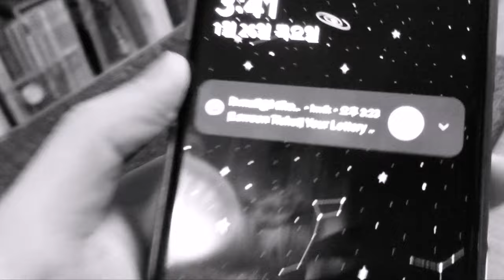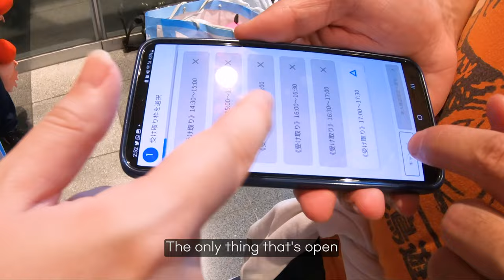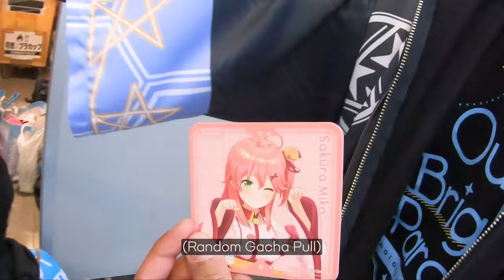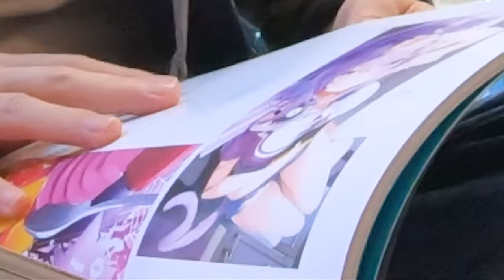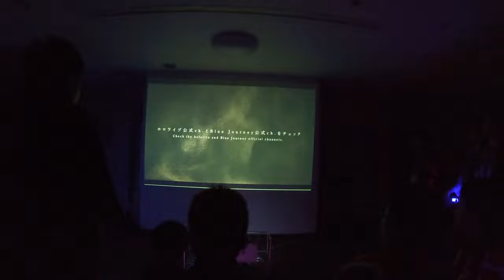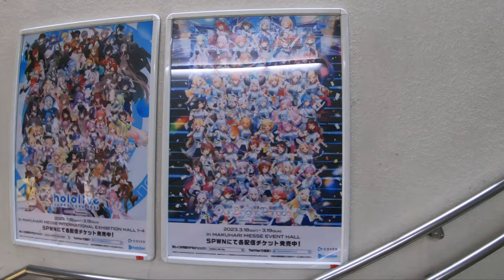Drinking with hololive fans in Japan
holo 4th Fes. hwikky VLOG - A 4 Parts Series - D A Y 2

The final day of the festival comes to a dramatic end.
We all must go back to norm, but the trip isn't over yet.